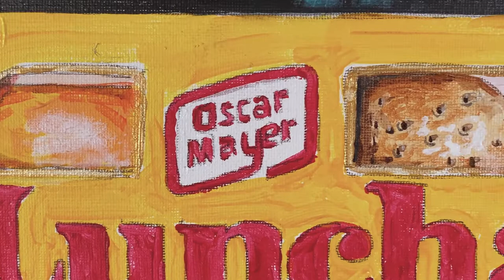Lunchables - Acrylic Painting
Lunch is what you make of it. 11x14 Lunchables snack pack! - acrylic on Canvas.

Original Song: Mike Retondo

Dimensions: 11x14

Material: Canvas

Medium: Acrylic